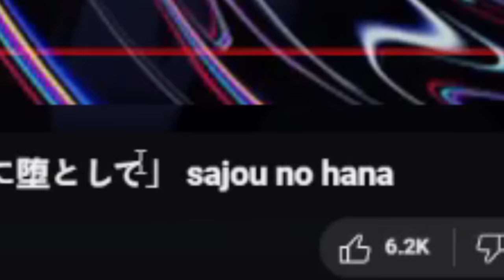Rapper Reacts to 2024 ANIME OPENINGS for THE FIRST TIME !!